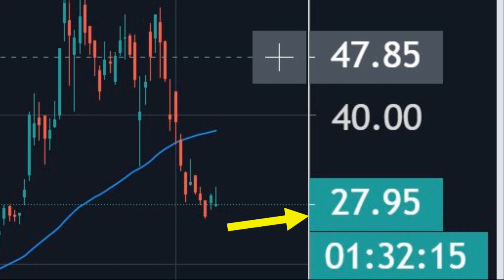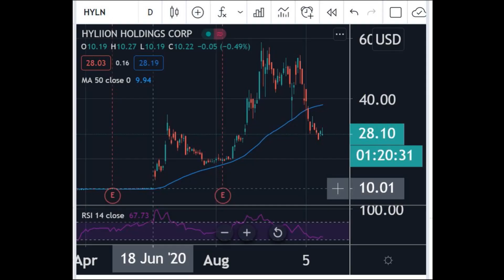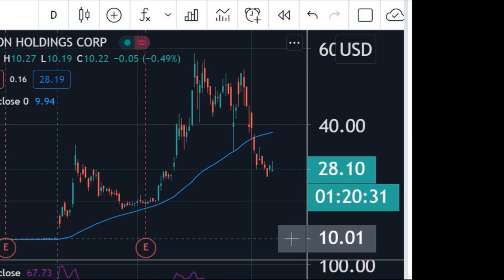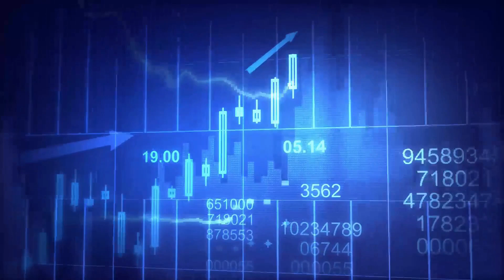Hyliion Stock Analysis (HYLN) Is Hyliion Stock A Buy | Should I Buy Hyliion Stock/Buy Hyliion Stock?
Hyliion Stock Analysis (HYLN) Is Hyliion Stock A Good Buy & Should I Buy Hyliion Stock Buy Hyliion Stock? Great questions that I will talk about in this video

buy hyliion stock & is hyliion stock a buy? watch my shll stock analysis & hyliion stock updates, hyln stock update, shll stock, shll stock and hyliion merger